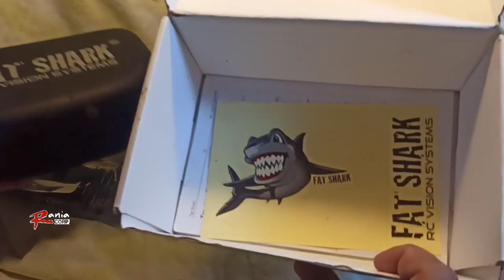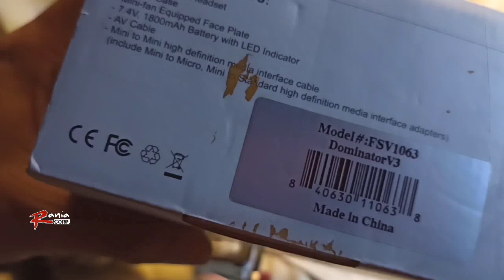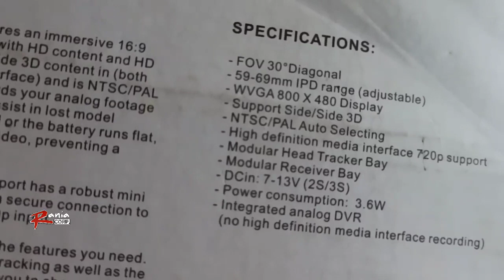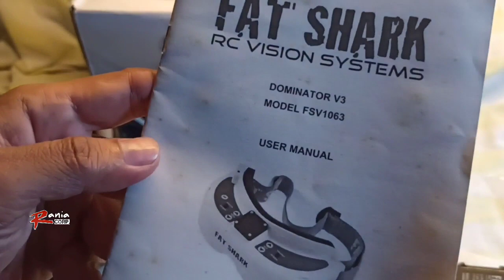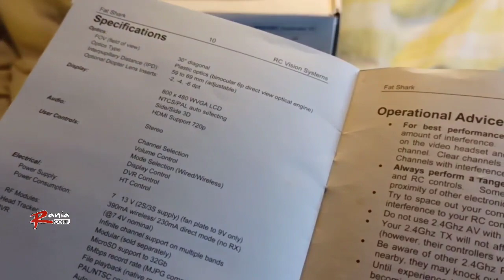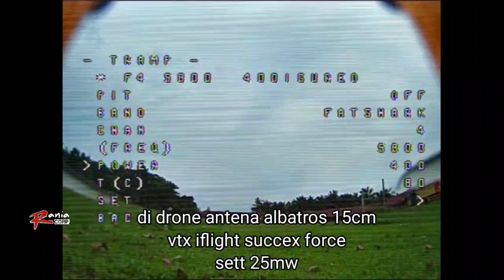unboxing dan review goggles fatshark dominator v3 modul diversity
assalamualaikum

sebelumnya sy pernah order dan memakai modul yg sama.
yaitu modul true D=diversity furious v1.
hasilnya jg lumayan bagus, penetrasi nya hampir2 modul pro pd umumnya, tp gk gitu2x lah cakep nya,.. ya lumayan gitu.

ini msh kelas analog ya pemirsa.
oh ya, semua orderan punya sy sendiri, bkn dr sponsor atau dipinjamin. bkn krn pamer atau sok2 ya😅, tp mau mengumumkan klo blom punya sponsor hahahaha😅😅😅

review
spec
dan test range lgsg nonton aja ya pemirsa.